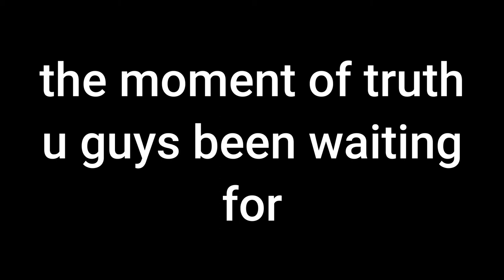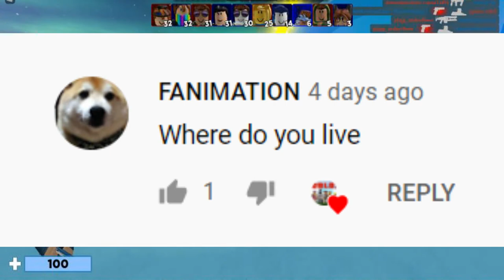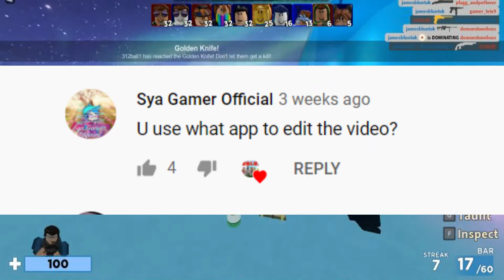Qna 130 subs special!!